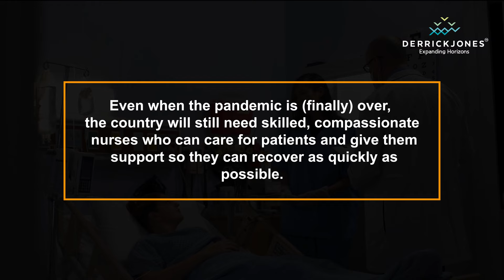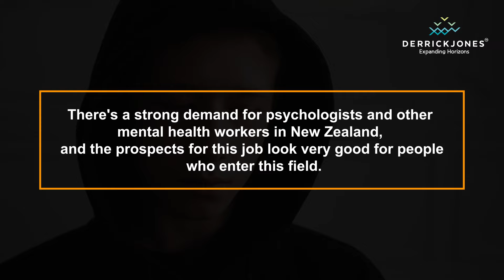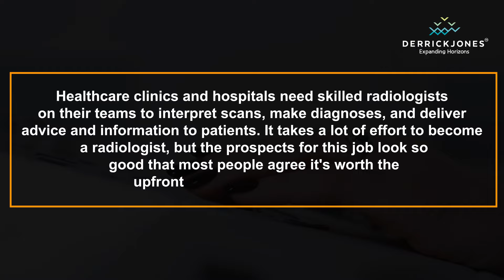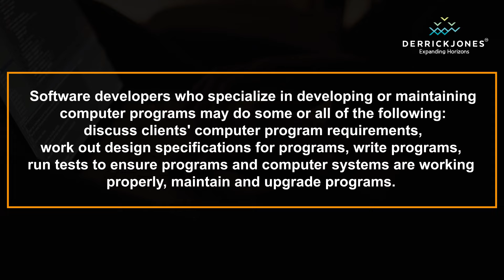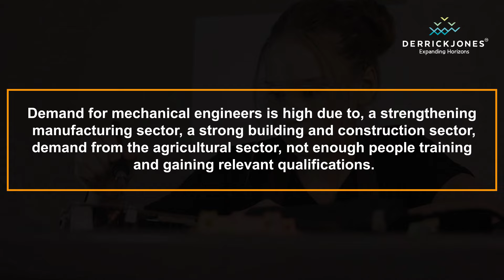Top 20 Jobs in Demand in New Zealand for 2022( Part 1 )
Study in New Zealand and grab up to 3 years post study work visa.
Process your study in New Zealand through a New Zealand based company.

Indian agents has zero support and information on the job market in New Zealand!

We are a New Zealand owned company with branches in kerala

👉🏻Pathway to residency

🔔 3 years stay back
🔔 24/7 support from New Zealand Office
🔔 All applications are processed through Immigration lawyer.

𝗦𝗲𝗿𝘃𝗶𝗰𝗲𝘀 𝘁𝗵𝗮𝘁 𝘄𝗲 𝗼𝗳𝗳𝗲𝗿

• Job Support
. MIQ booking support from NZ headoffice
• Free Airport pickup from Auckland
• Airport pick up from all NZ Airports
• Rental Accommodation arrangements near to your employment
• Work visa application processing of Partner
• Training arrangements and placements
• Work Visa Application Processing through our Licensed Immigration Advisor
• Permanent Residence visa application processing through our Licensed Immigration Advisor

𝟭𝟬𝟬% 𝗡𝗲𝘄 𝗭𝗲𝗮𝗹𝗮𝗻𝗱 𝗼𝘄𝗻𝗲𝗱 & 𝗼𝗽𝗲𝗿𝗮𝘁𝗲𝗱